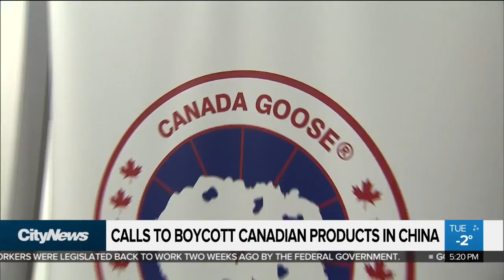Former Canadian diplomat detained in China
A former Canadian diplomat has been detained in China. Melissa Duggan on Canada’s response and the seemingly mounting tensions between Canada and China.